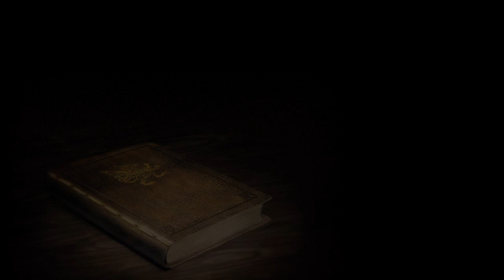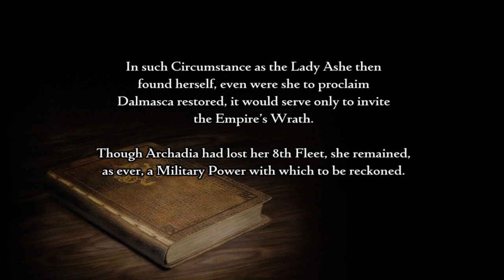Final Fantasy XII The Zodiac Age: Part VII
Hiya everyone it's The Penguin Keyblader here! Continuing Final Fantasy XII The Zodiac Age! I hope you enjoy and you can check out my twitch channel at the link below to see when I go live!